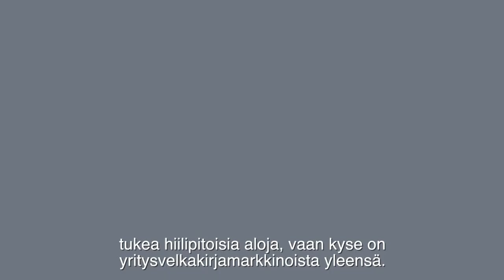Sini Matikainen - Euroopan keskuspankin ilmastovaikutukset